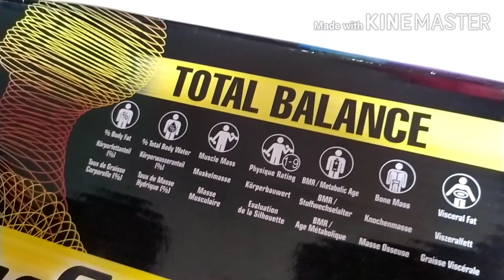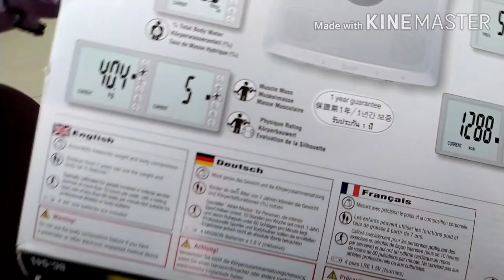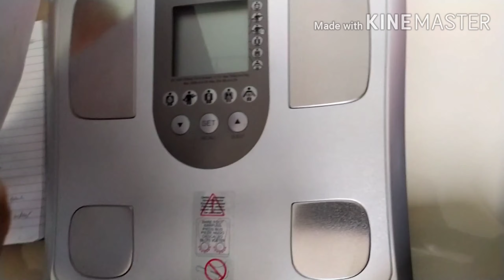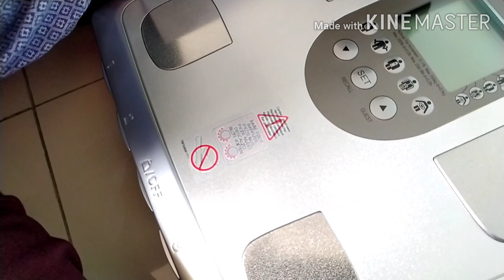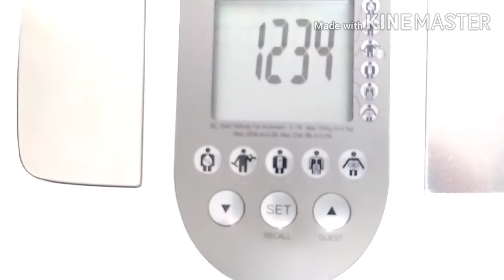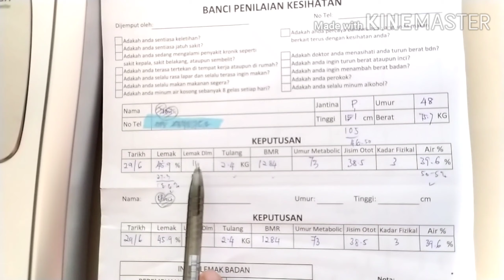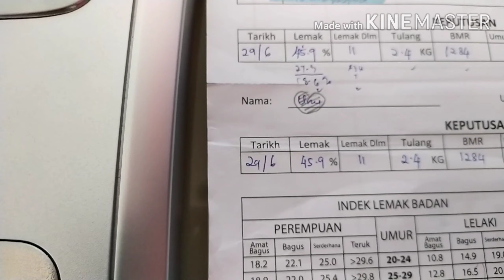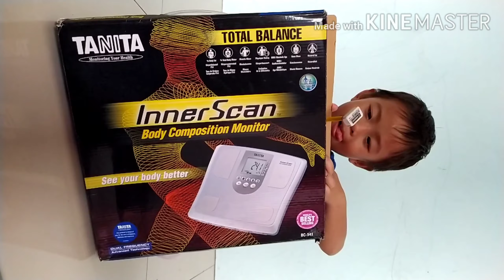Bicara Penimbang TANITA Innerscan dengan Uzair.. Penimbang boleh baca lemak dan lain-lain..🧐🤓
Borak dengan Uzair.. tentang penimbang yang boleh baca masalah dalaman..lemak bawah kulit lemak perut, kalori dan lain2..